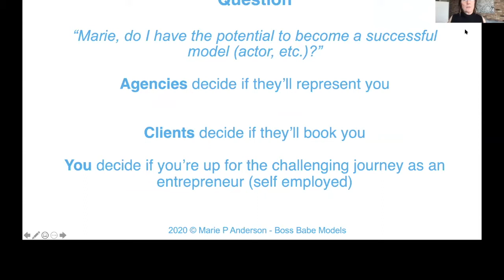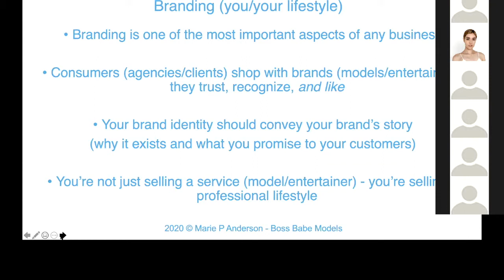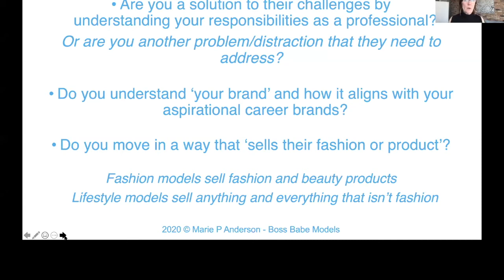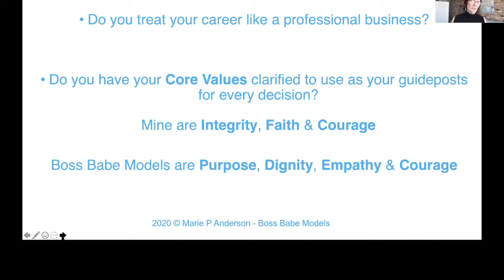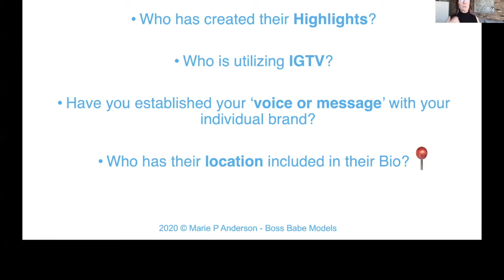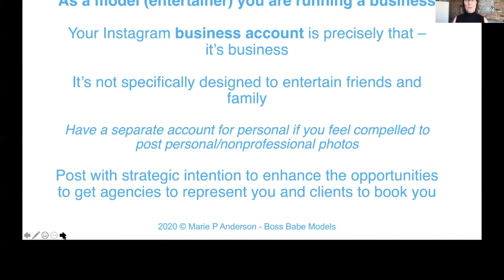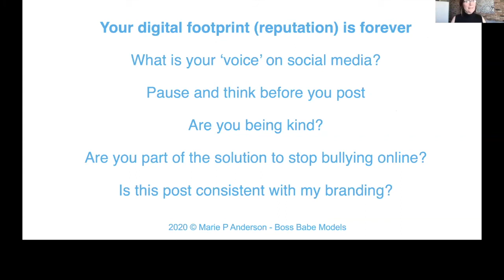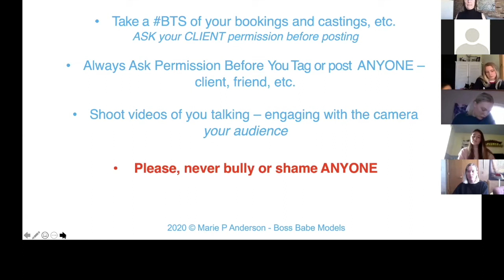Marie P. Anderson's Webinar with Goldwood Studios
Watch Marie's Webinar with Goldwood Studios!